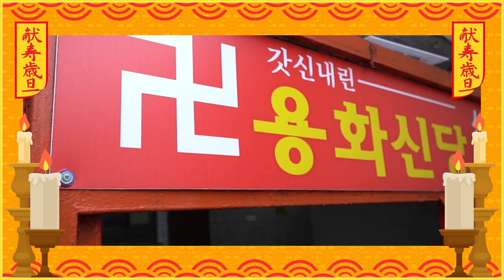정성들인 제사는 가문에 대운을 가져온다?? 용한 무속인이 말하는 조상 덕을 보는 법! 익산점집 익산유명한점집 용화신당